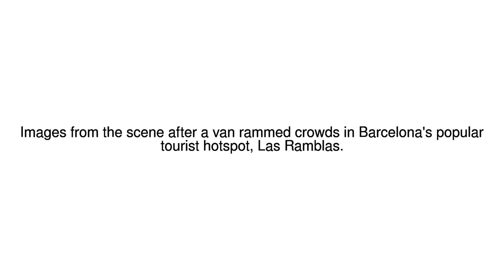News Update In pictures: Barcelona Las Ramblas van attack 18/08/17